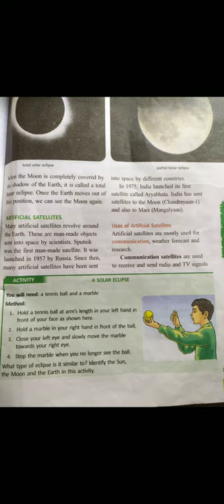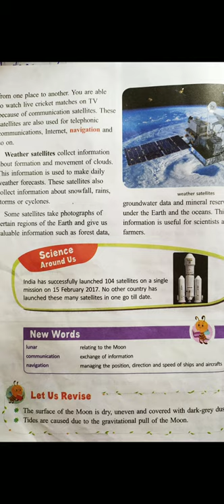Class 5 Artificial satellite